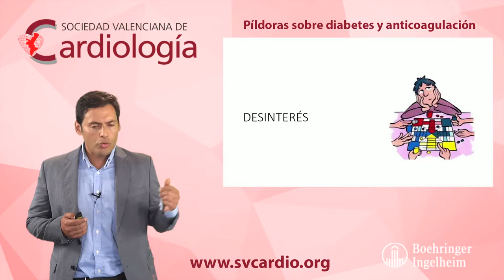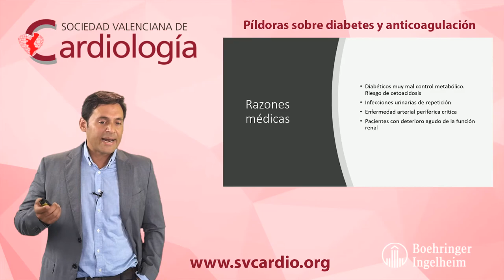Motivos para no usar iSGLT2 en Cardiología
El Dr Julio Nuñez nos resume los motivos por lo que podríamos "no prescribir" un iSGLT2